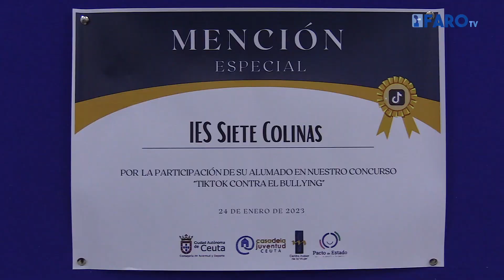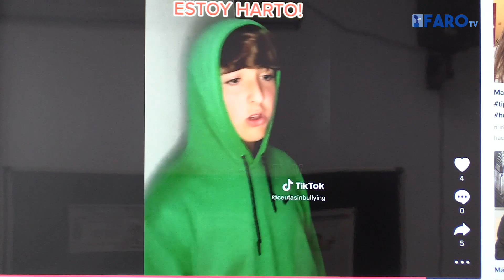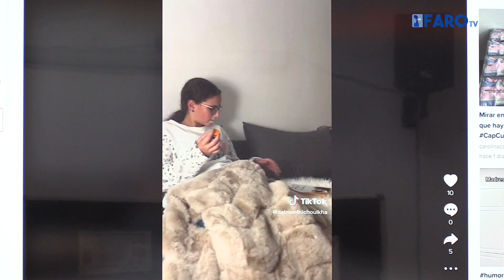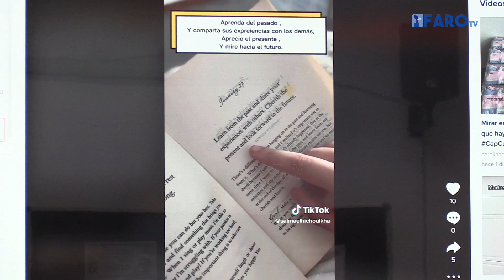La Casa de la Juventud entrega los premios del concurso de tiktok contra el bullying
Se ha entregado el primer y el según premio así como una mención especial al IES Siete Colinas por ser el centro con mayor participación